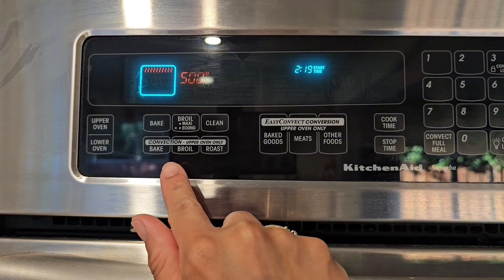CALDO de GALLINA AZADA al HORNO buena y deliciosa! Sopa para que te levantes de esa cama.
Es una sopa muy típica de mi país natal. Pero con algunos cambios hechos por mi.
Como por ejemplo.

No lleva jalapeño pero es toqué o una pizca mia.
No lleva genjibre. Pero es un toqué mío.

Así que espero te gusté y que intentes hacerlo. O puedes agregarles tus propias, pizcas de sazón.

La Pizca de Sal de Astrid